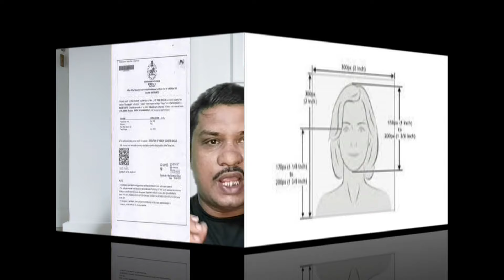Subhadra Yojana Odisha | Subhadra Yojana Full Details